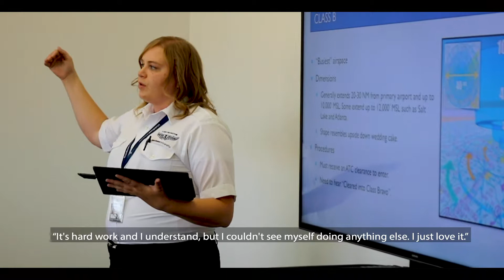Utah State University Eastern Aviation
Talk to an advisor: usueastern.edu/advising

USU Eastern in Price, Utah has smaller class sizes, less air traffic, and lower tuition rates, including the aviation program. Students receive the same training as students at the Logan campus, even though the first two years are spent in Price.